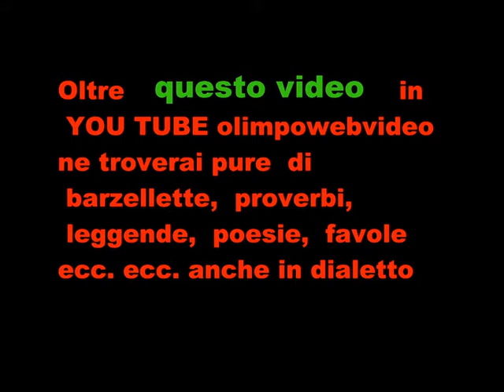ORGANO ANTEGNATI IN TEMPORE ORGANI FILE 403 10 ° VIDEO.wmv